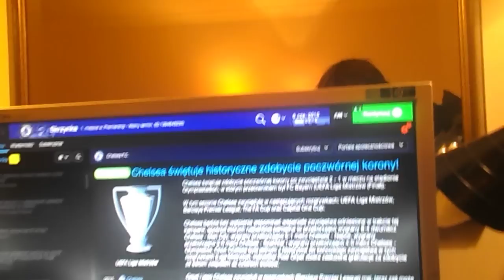Football Manager 2015, Rozgrywka Mistrzów - turniej finałowy, po....